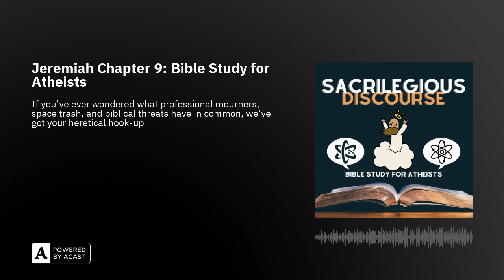Jeremiah Chapter 9: Bible Study for Atheists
Are you ready for a divine beatdown mixed with a side of human incompetence? Then buckle up, non-believers, because we're taking a sacrilegious safari through Jeremiah Chapter 9. This latest episode of our blasphemously beloved podcast delivers a godly gut punch of retribution and the age-old art of professional mourning – yep, those wailing women weren't just doing it for the 'Gram.

Join us as we break down the Bible's bloodthirsty binge with all the irreverence you've come to expect. We've got the almighty raining down some serious celestial smackdowns, complete with bones scattering, and enough mass death to make the grim reaper apply for overtime. Meanwhile, Jeremiah is basically the ancient world's emo kid, lamenting in his poetry journal about the hot mess that is humanity.

We also skewer the ever-present environmental irony of space junk – because who knew the heavens would be littered with humanity's leftovers? And speaking of leftovers, we've got a morbid menu of carcasses and calamities served up by a deity who's less about peace and love and more about 'love me or else.'

But wait, there's more! We delve into the timeless tradition of weaponizing scripture to justify all sorts of earthly tiffs, including the modern-day debacle that is the Israeli-Palestinian conflict. Turns out, using ancient texts to back up 21st-century squabbles is as popular as ever.

So if you've ever wondered what professional mourners, space trash, and biblical threats have in common, we've got your heretical hook-up. Tune in, turn on, and drop out of the pious procession as we give you the godless gospel according to Jeremiah – or, as we like to call it, the chapter where God goes full Tarantino on humanity's behind.

Remember, this podcast is not for the faint of faith or those who can't take a joke. If you're ready to laugh in the face of divine retribution and human folly, give us a listen – because nothing says 'edgy' like poking fun at the stuff they only whisper about in Sunday school.